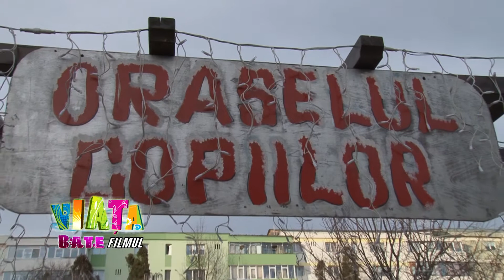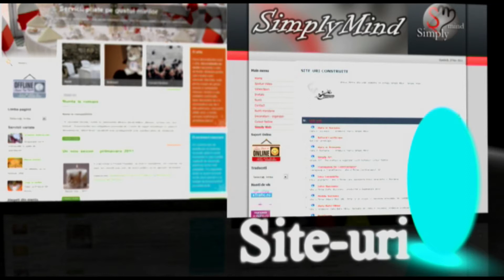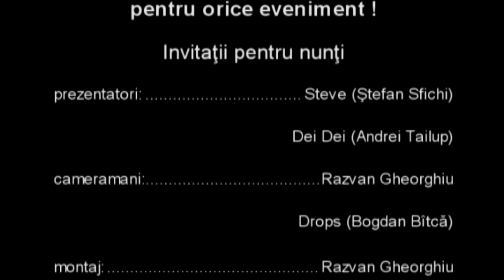VBF 07.12.2011 - Oraselul copiilor